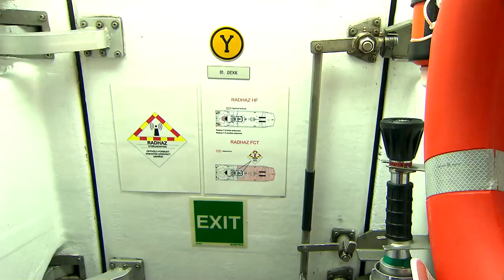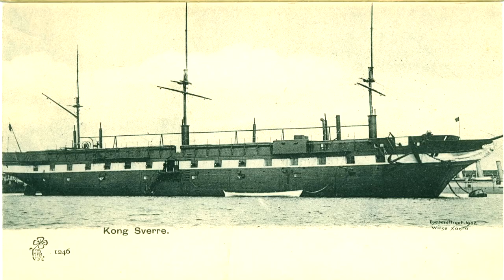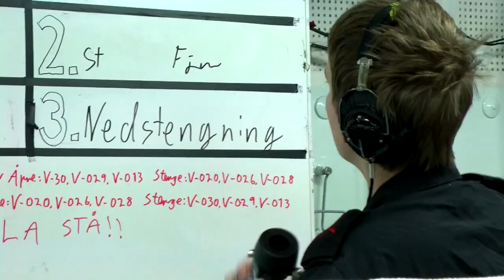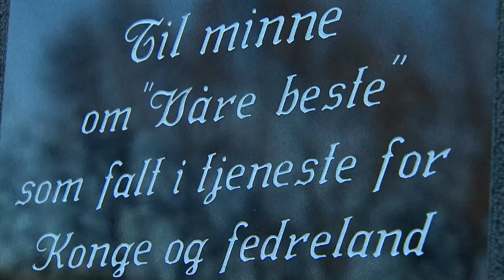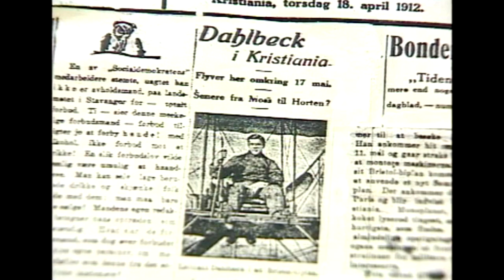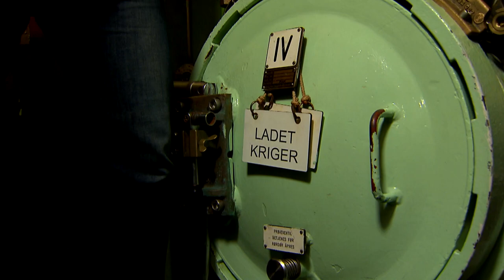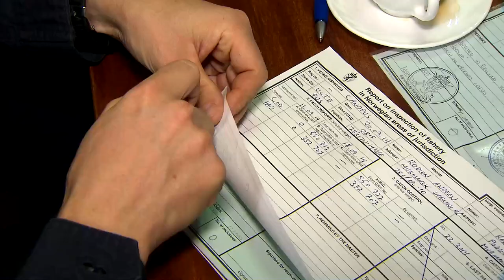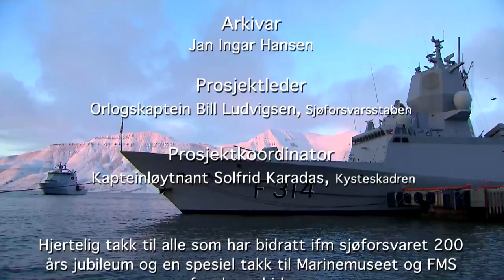Sjøforsvaret 200 år (hele filmen)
I 2014 feiret Sjøforsvaret 200 år. I den forbindelse ble det laget en film som forteller etatens historie gjennom mer en 200 år.